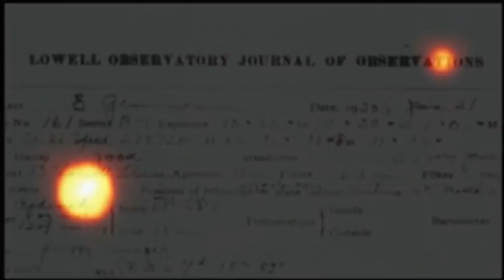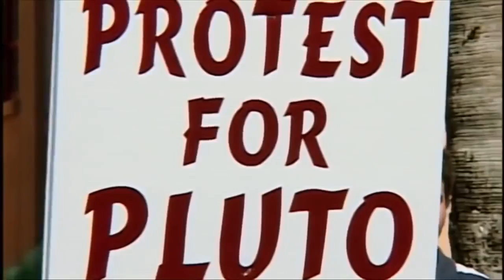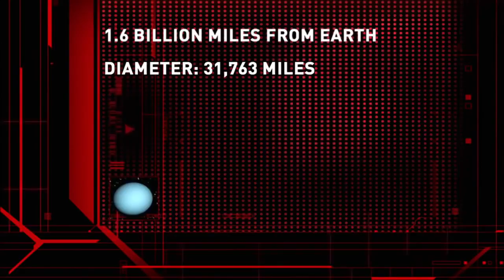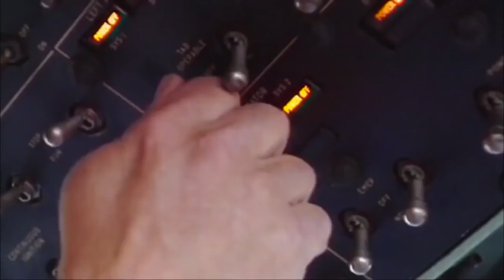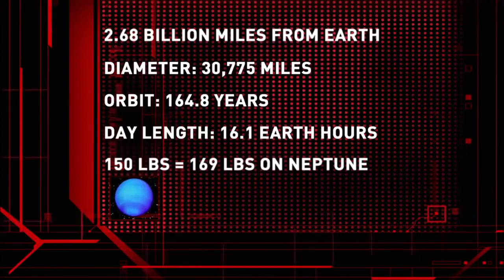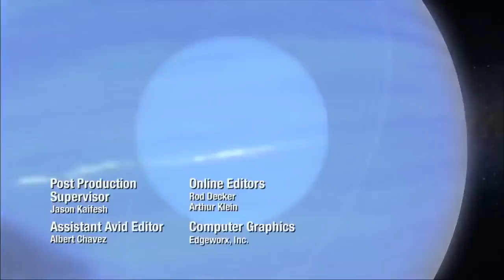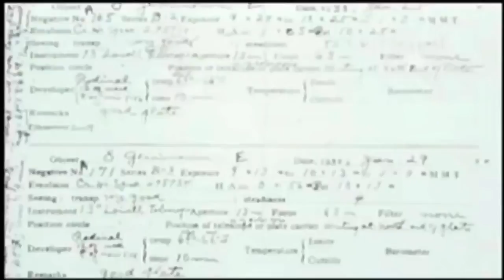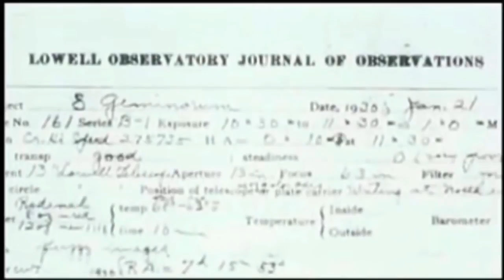MYSTERY OF OUTER PLANETS | Space documentary | Outer space discovery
Amazing space documentary 2017 about solar system, outer planets and planet x. Outer planets are very interesting celestial objects. These planets like Uranus, gas giant Neptune or dwarf planet.

What type of planets have we discovered? This video shows us just how alien some of these planets are!